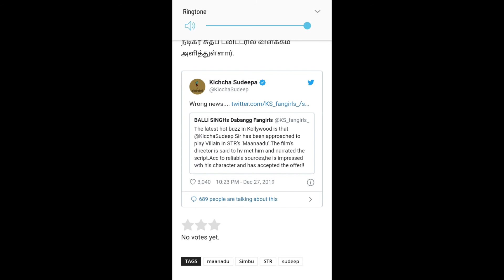மாநாடு படத்தில் வில்லன் யார்? I Tamil cinema